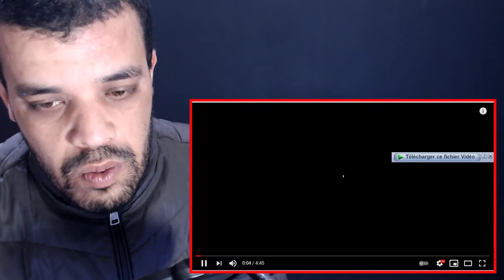Jakarta, Indonesia 🇮🇩 - by drone [4K]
shorturl.at/tDTW9

shorturl.at/aHZ79

shorturl.at/gjoU6

My Full Name : Ferah Samir
My adress : Chlef / Chettia Zone10 n539
zip code : 02170